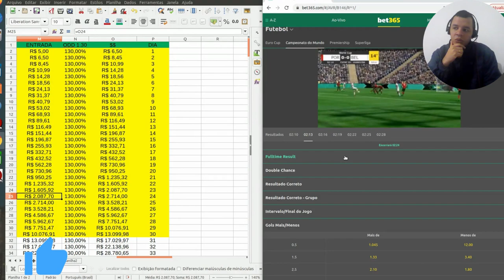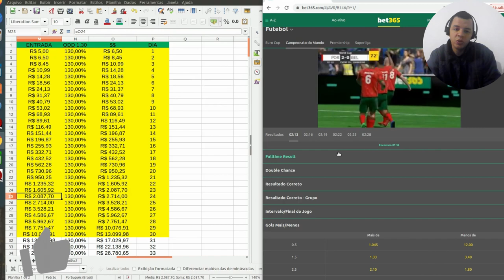ESSA TÉCNICA PODE SER USADO EM QUALQUER CASA, O MÉTODO É TOP!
Esse método você nunca viu! Não esquece de curtir o vídeo!

Curso completo para quem deseja ganhar dinheiro com o mercado esportivo!
Você paga para ter acesso a 01 Grupo Vip e Recebe 03 Grupos Vips com os meus robôs que enviam entradas 24 h por dia.